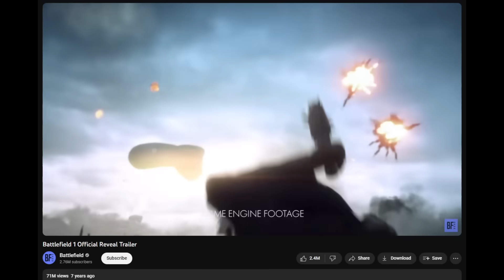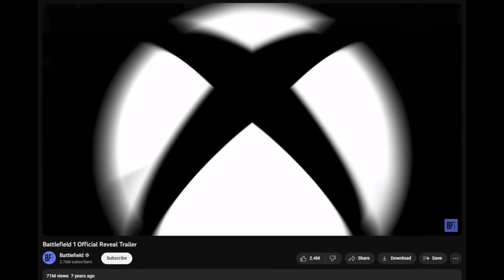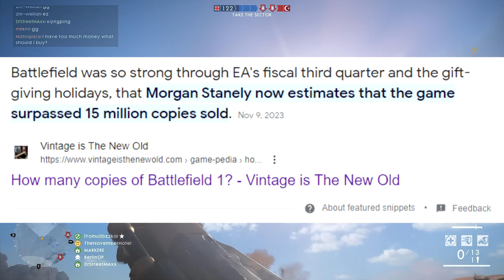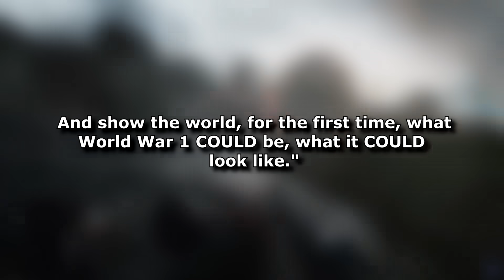Battlefield 1 is STILL a Masterpiece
Battlefield 1 7 Years Later in 2023 is STILL a masterpiece. Incredible FPS game from EA and DICE from 2016 and has yet to be surpassed by them or, in my opinion, anyone else.

Battlefield 1
Battlefield 2042
New Battlefield Game